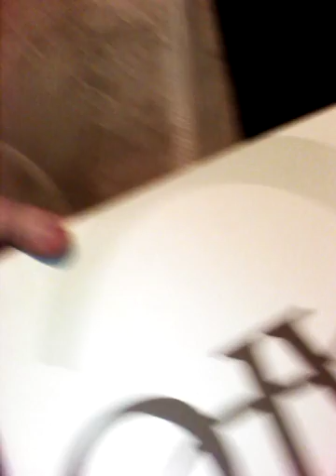Curry 2.5 unboxing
And follow cody Cameron on Twitter and instagram.love you guys